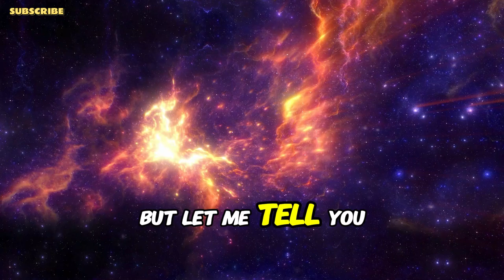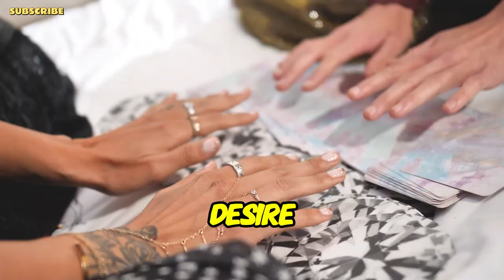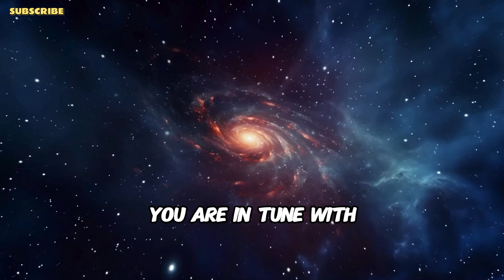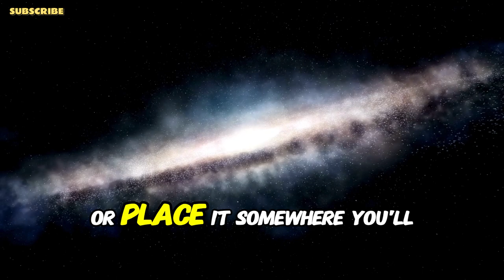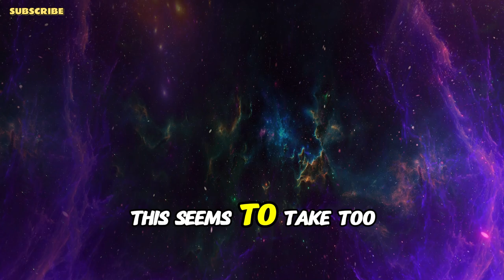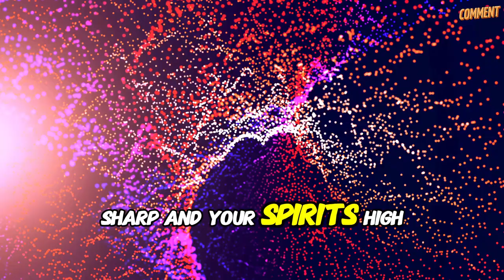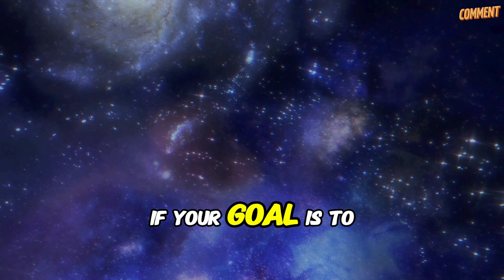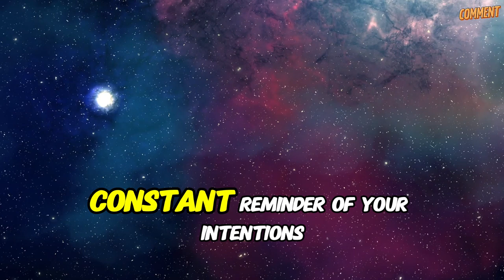Learn How To Force Luck In 21 Minutes (Fortune Alchemy)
Discover the secret to forcing luck in just 21 minutes with Fortune Alchemy. Learn how to attract good fortune into your life and manifest your dreams faster than ever before!
In just 21 minutes, you can learn how to force luck with Fortune Alchemy. This video will show you how to attract good fortune in your life.
Discover the secret to forcing luck in just 21 minutes with Fortune Alchemy. This powerful technique will help you attract prosperity and abundance into your life like never before.
In this video, you will learn how to force luck in just 21 minutes using the powerful technique of Fortune Alchemy. Don't miss out on this life-changing opportunity!
In just 21 minutes, you can learn how to force luck with the Fortune Alchemy method. Discover the secrets to attracting good fortune and abundance into your life with this powerful technique!